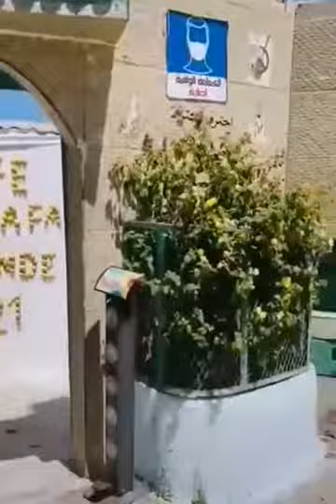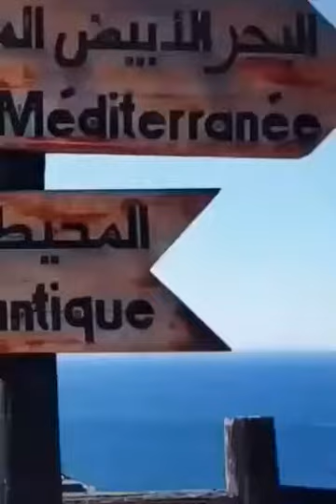جولة بمدينة طنجة روعة وجمال المدينة الساحرة#tanger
جولة بمدينة طنجة روعة وجمال المدينة الساحرة